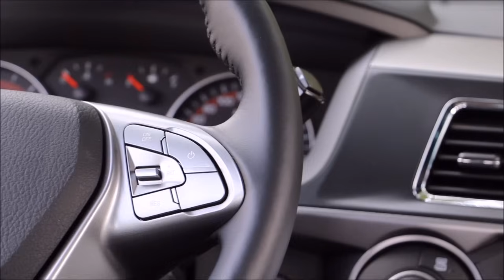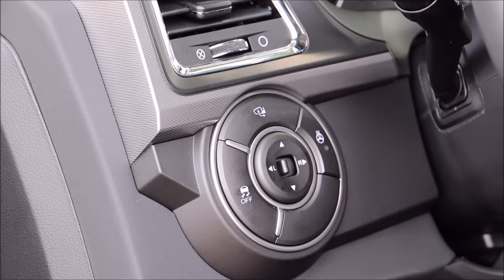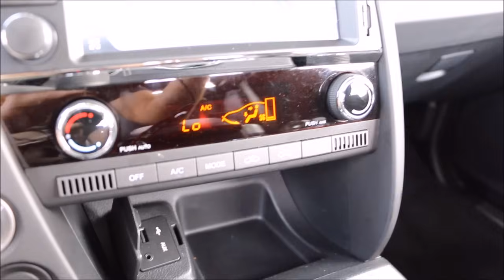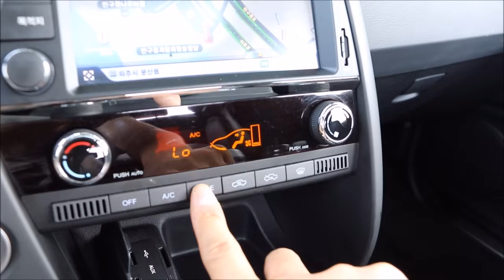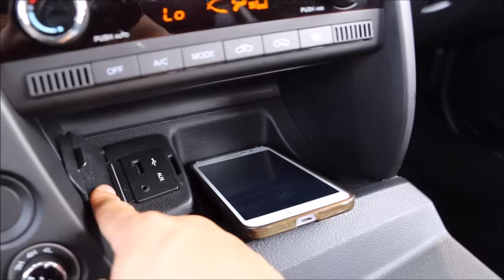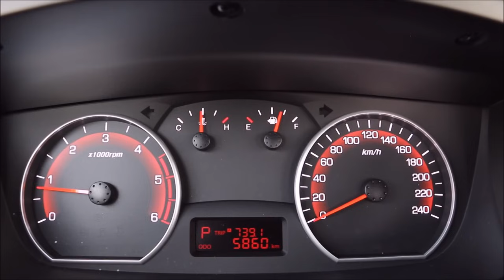쌍용 코란도 스포츠 2.2 시승기(Ssangyong Korando Sport 2.2 4WD Test drive) - 2016.09.10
쌍용 코란도 스포츠 2.2는 잘 팔릴 만한 상품성 같습니다. 화물차로 접근하면 흠 잡을 구석이 거의 없습니다. 풀 옵션 사양이긴 하지만 어지간한 편의 장비는 갖춰져 있고, 실내 소재도 생각보다 나쁘지 않았습니다. 반면에 SUV와 비교 또는 자가용으로 생각하시면 승차감이 많이 떨어지고, 2열 공간도 부족합니다. 승차감 저하의 주된 요인은 차체 진동인데, 오프로드까지 감안한 세팅인 것을 생각하면 이해할 만합니다.
높은 키와 중량을 감안할 때 고속 안정성과 회전 성능은 꽤 괜찮습니다. 2.2 LET 엔진은 짐을 실어야 하는 코란도 스포츠에 더 잘 어울립니다. 저속의 반응이 매우 빨라서 운전 편의성이 좋습니다. 변속기의 반응은 코란도 C보다 다소 느립니다. 코란도 스포츠는 특별한 대안이 없기도 하지만 이 차가 갖고 있는 상품성이 괜찮습니다.
쌍용 코란도 스포츠 2.2 CX7 4WD 주요 제원
트레드 앞뒤 모두 1,570mm
엔진 2,157cc 4기통 디젤 터보
서스펜션 더블 위시본/5링크 코일 스프링
연료탱크 용량 75리터
타이어 255/60R/18 한국타이어 옵티모 K04